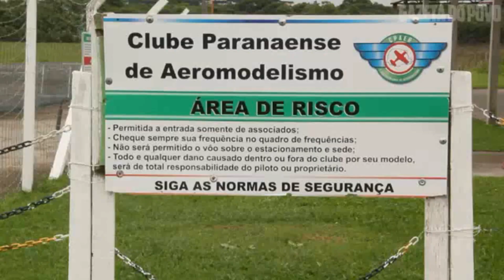(TOP DICAS) Como Iniciar HOJE no Aeromodelismo | QUAL AVIÃO?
O que você precisa saber para iniciar no aeromodelismo HOJE mesmo, quem procurar, qual tipo de avião começar, como comprar, como evoluir, tipos de materiais de aviões.
Top dicas, matéria feita pelo Jornal Gazeta do Povo: Site: Aulas de Aeromodelismo

✅ CONHEÇA O PILOT EXPERT!!
Levando o conhecimento aprofundado, transformando você em expert no

► Playlist Simuladores - Vídeos e Séries sobre como instalar e configurar simuladores, e algumas técnicas de vôo.

O QUE ENCONTRARÁ EM NOSSO CANAL

1 - Como voar um aeromodelo
2 - Como decolar um Aeromodelo
3 - Como começar no aeromodelismo
4 - Como iniciar no aeromodelismo
5 - Primeiro voo de um aeromodelo
6 - Aula para Aeromodelismo
7 - Aprender pilotar aeromodelos
8 - Como voar um aeromodelo elétrico
9 - Como PILOTAR Aeromodelo no VENTO!
10 - Como voar um aeromodelo
11 - Dicas de Aeromodelismo
12 - Dicas de pilotagem de aeromodelo
13 - Cabo de Simulador para Aeromodelismo - Simulador de Aeromodelo - Qual escolher:
13 - Como pilotar aeromodelo com dicas de aeromodelismo
14 - Avião de controle, qual é o melhor
15 - Qual melhor Simulador de Aeromodelismo
16- Curso de aeromodelismo
17- Curso pratico de aeromodelismo
18- Curso básico de aeromodelismo
19- Curso de aeromodelismo basico,curso exclusivo aeromodelismo,curso de 2020
20- Qual aeromodelo comprar
21- Qual avião comprar | Qual avião iniciar?
22- Como pilotar Aeromodelo

Neste Vídeo Falamos:
Falamos a forma mais correta para iniciar no aeromodelismo de forma correta.

NESTE VÍDEO

Jornal local, gazeta do povo, fez uma excelente matéria em nosso clube de aeromodelismo.
Espero que tenha te ajudado a entender um pouco mais sobre nosso hobby.
Conte comigo para aprender e evoluir neste esporte fantástico que é o aeromodelismo.
Tirando meu nervosismo na entrevista, foi tudo 10!